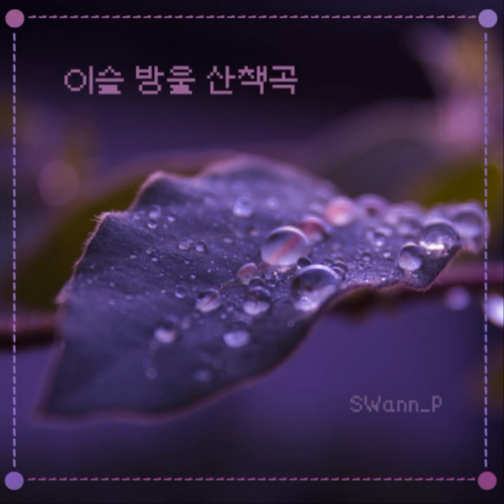SWann_P - 이슬 방울 산책곡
이어폰/헤드폰 착용을 강력 권장합니다.
Strongly recommend using headphones/earphones.

어느덧 구독자 수가 거의 300명이 되었네요. 부족한 음악 들어주셔서 감사합니다.

게임 개발 자체는 곧 끝납니다만, 이런저런 절차로 인해 출시는 4월로 미뤄질 것 같습니다. 3월 중으로는 트레일러가 올라올 것 같으니, 관심 있으신 분은 꼭 한 번 봐주시면 감사하겠습니다.
Game developing will end soon yet publishing may be postponed to April. Trailer video will be uploaded in March, it will be very appreciating if you watch with some interests.

일반 음원(32/44100)은 아래 링크에서 다운받으실 수 있습니다.

고음질 음원(64/96000)은 아래 링크에서 구매하실 수 있습니다.